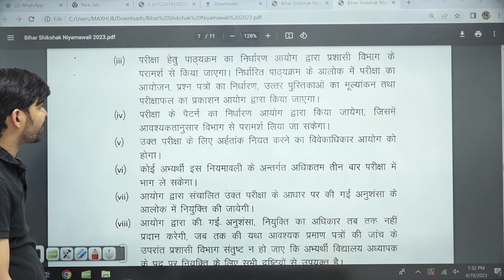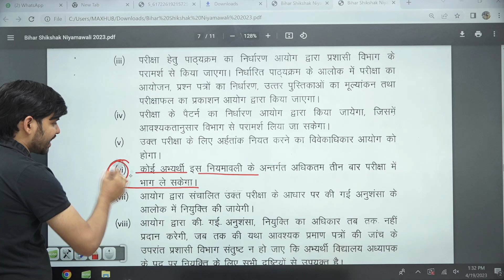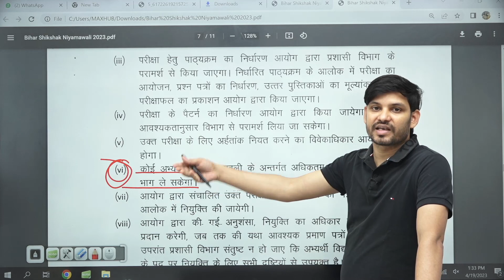bihar 7th phase teacher niyojan latest news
🔵Prepare for -
💥CTET              💥UPTET
💥S.TET              💥KVS